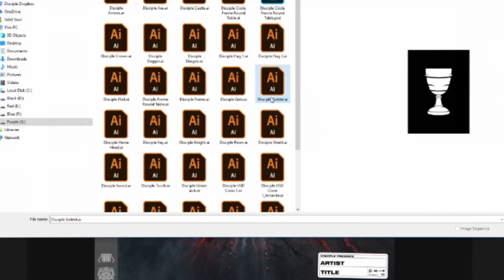Modestep - Dawn EP Cover Art Speedpainting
A special look at how Disciple cover art is created by Solid Soul.